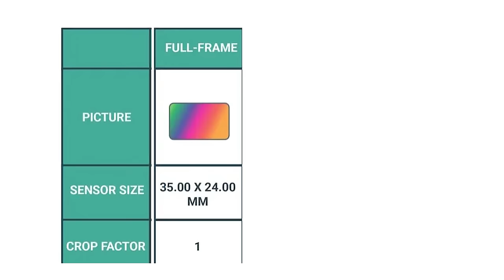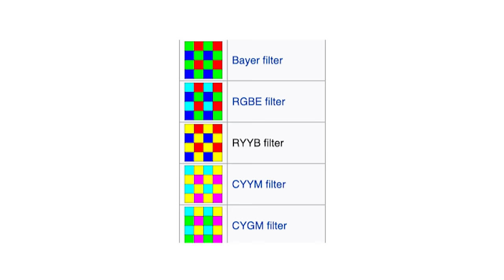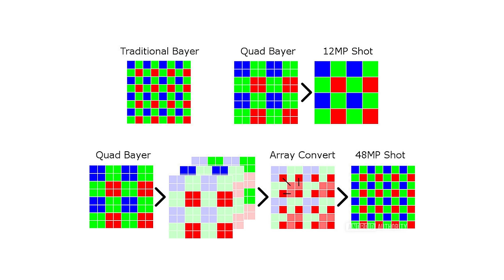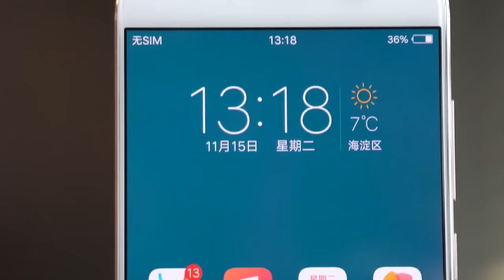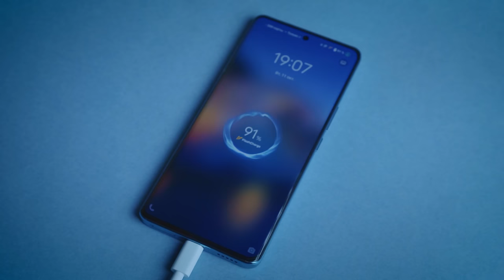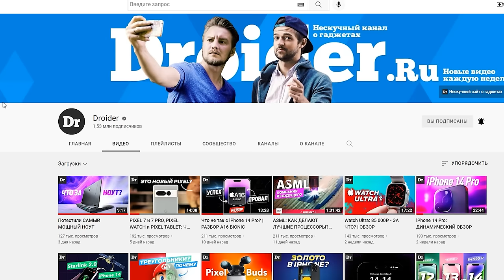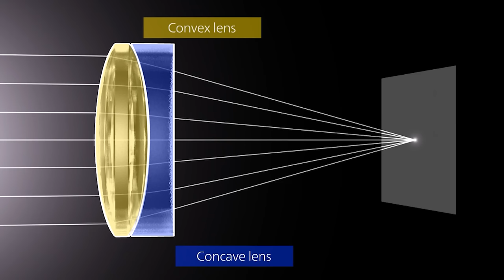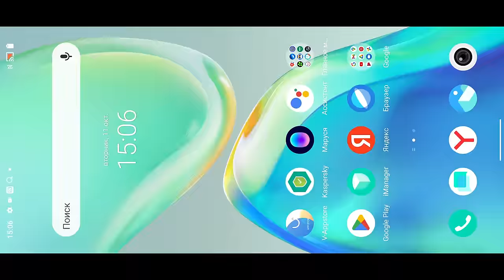ЧТО ВНУТРИ КАМЕРЫ смартфона? РАЗБОР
Сегодня мы поговорим о том, как устроена мобильная камера. Вспомним историю развития матриц в смартфонах, расскажем про Фильтр Байера и расскажем про стабилизацию. Ну и конечно поговорим о размере сенсора, объективах в смартфонах и их фокусном расстоянии, а также обсудим двойные и тройные блоки камер!

СОДЕРЖАНИЕ:
00:00 Вступление
00:47 Краткая история. Устройство цифровой камеры.
02:54 Фильтр Байера
04:09 Размер матрицы
05:35 История камер смартфонов vivo
07:54 Стабилизация изображения
09:10 Оптика в камере смартфона
10:59 Разные объективы в смартфонах
12:46 Выводы

* Реклама